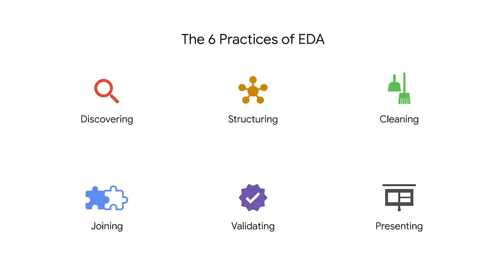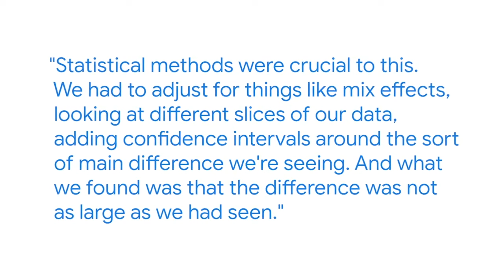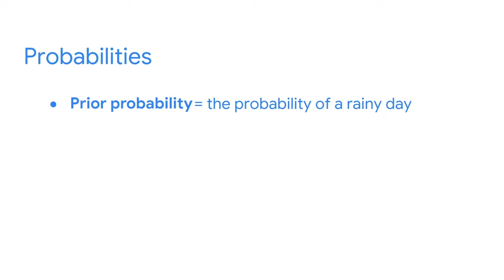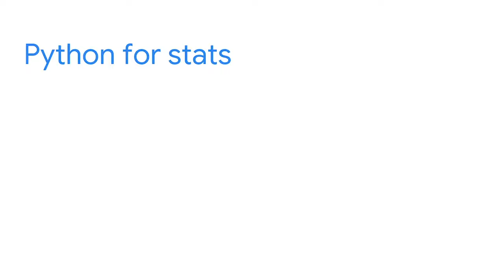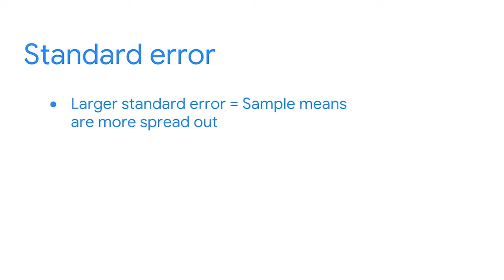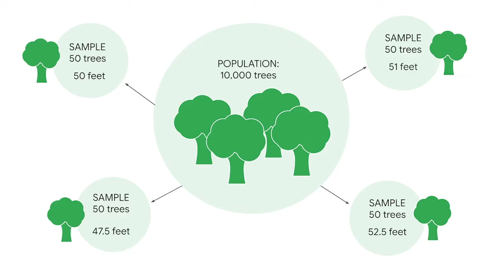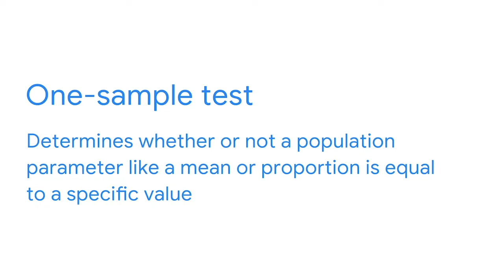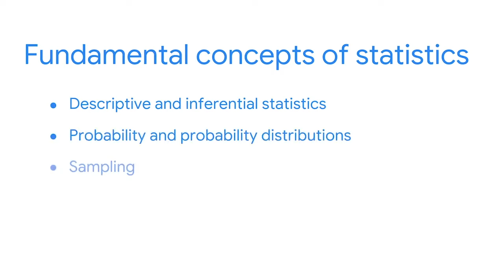Google Advanced Data Analytics Professional Certificate [Part - 2]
Part[3]
Learn in-demand skills like statistical analysis, Python, regression models, and machine learning in less than 24 Hours.
What you'll learn:
Explore the roles of data professionals within an organization
💻 Create data visualizations and apply statistical methods to investigate data
💻 Build regression and machine learning models to analyze and interpret data
💻 Communicate insights from data analysis to stakeholders